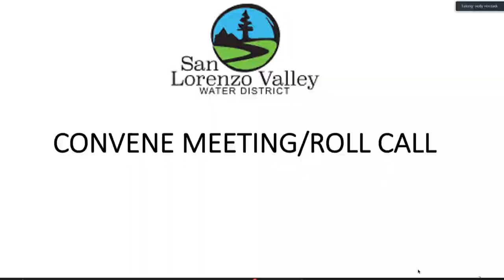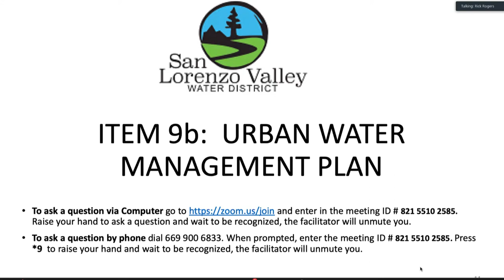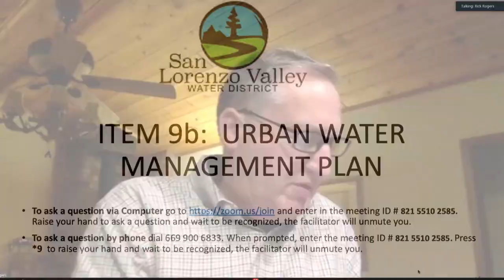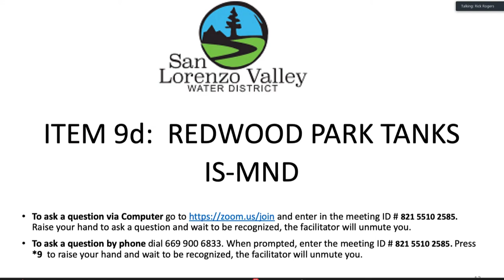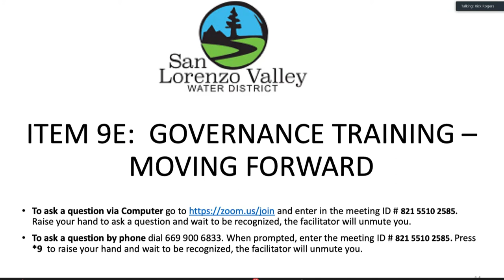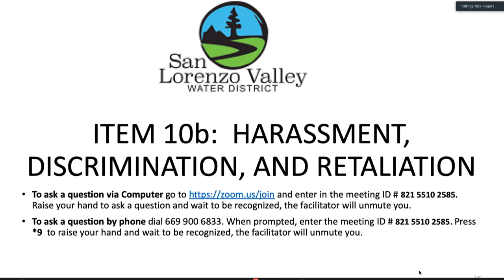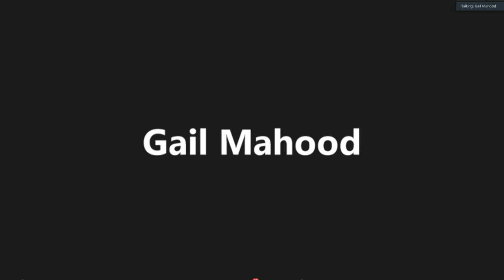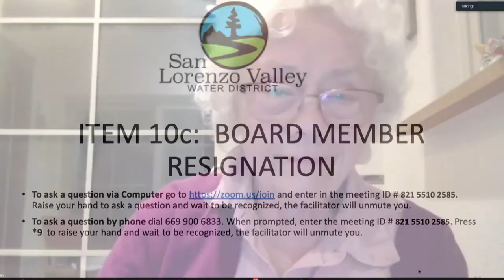San Lorenzo Valley Water District 11/5/20